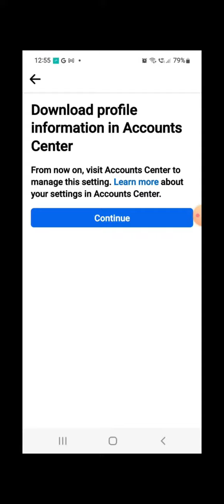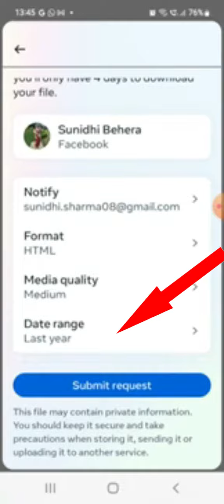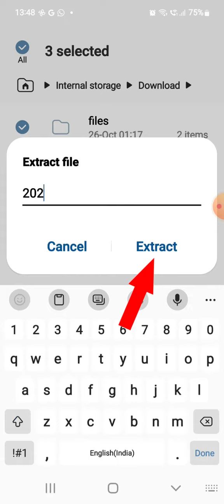How to Recover Deleted Videos and Photos from Facebook